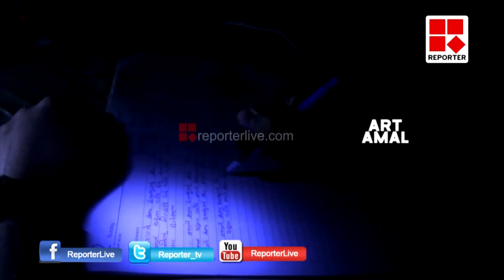MORNING REPORTER WITH DOCUMETARY DIRECTOR ARUN PAUL│Reporter Live